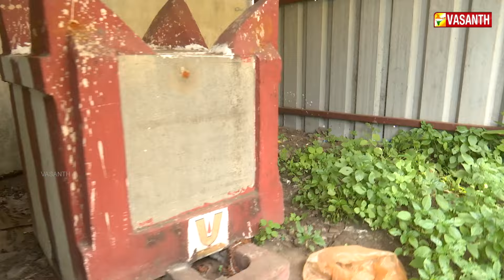நிர்வாண கோலத்தில் மண்ணில் போட்ட உணவை சாப்பிட்ட மகான் | Marmam Promo | Vasanth TV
இடுகாட்டிலும் வீட்டிலும் வணங்கப்பட்டு வரும் பாம்பாட்டி சித்தர் | ரோம மகரிஷியும் காகபுஜண்டரும் சமாதியானது இந்த இடத்திலா - வட சென்னையில் ஆச்சரியப்படுத்தும் சித்தர்கள் | Marmam Promo | Vasanth TV

இன்று (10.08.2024) மாலை 4:30 மணிக்கு உங்கள் வசந்த் தொலைக்காட்சியில் காணத்தவறாதீர்கள்...